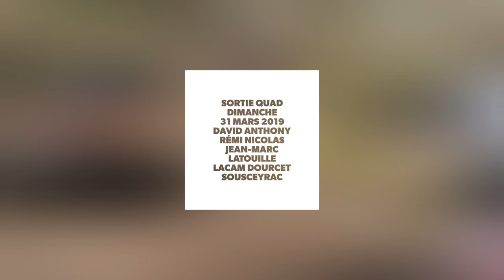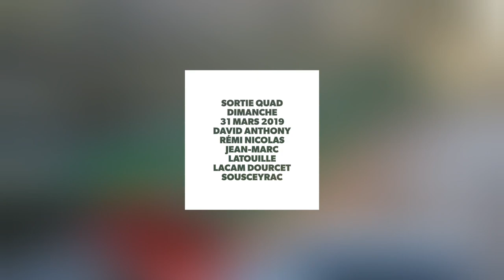Sortie quad Dimanche 31 mars 2019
Sortie quad
Dimanche
31 mars 2019
David Anthony
Rémi Nicolas
Jean-Marc
Latouille
lacam dourcet
Sousceyrac